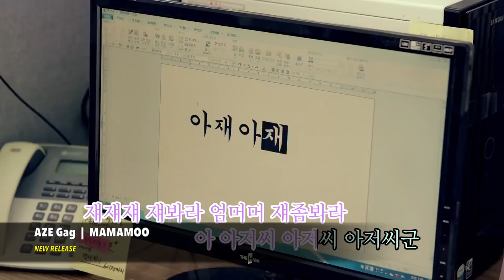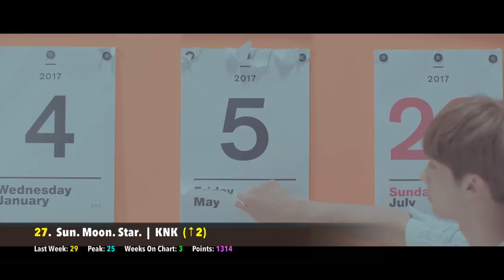[TOP 50] K-POP SONGS CHART • JUNE 2017 (WEEK 4)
This is the official International Top 50 K-Pop Songs Chart for June 2017 (Week 4).' It is a K-Pop chart where fans from every continent have the power to vote for what they believe are the best K-Pop songs currently.

► The songs that will be eligible each week must either:
1) Have been on the chart last week.
2) Have fallen off the chart last week.
3) Have been released since the last voting period closed.

► This means that if a song falls off, it has 1 week to return, or else it cannot come back on the chart.

► To prevent the #1 position from being dominated from the same group/fandom, there are penalties that apply. If a song has been #1 for 1 week, they will lose 10% of their points if they are #1 the next week.

► 8 Week Award = Song that lasted 8 weeks on the chart.
► Gold Award = Song that has been in the Top 10.
► Platinum Award = Song that has been in the Top 10 for at least 2 weeks, or in the Top 5 for 1 week.
► Hot Entry = A song that has entered the chart within the Top 30 on its first week.
► Hot Streak = A song that has risen up the chart 3 weeks in a row!